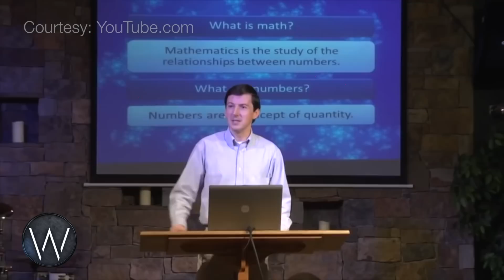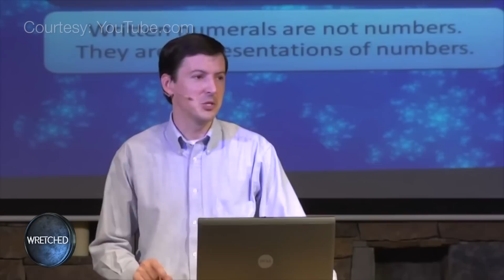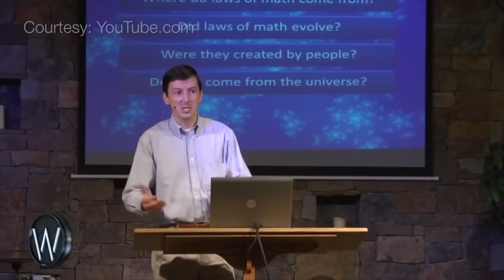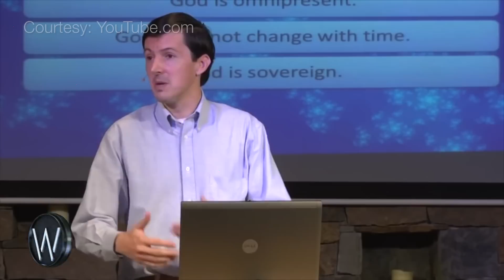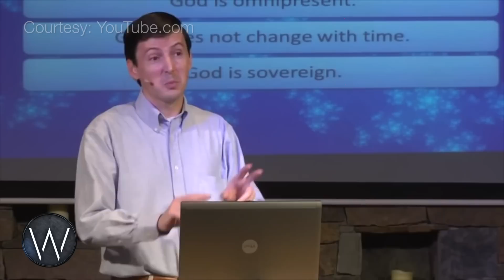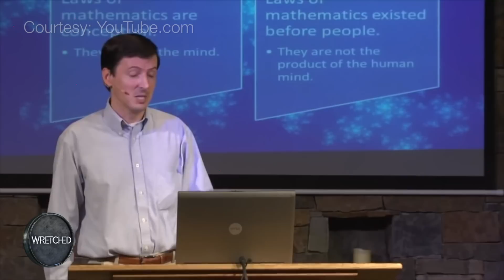Ham on Nye.